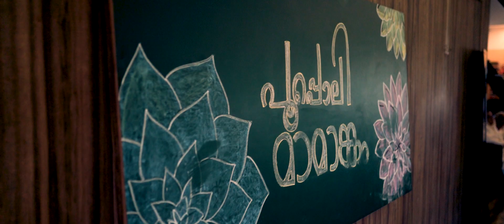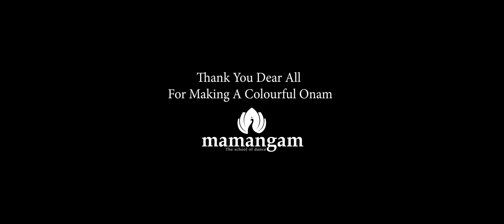Mamangam Onam Celebration | Poopoli Mamangam 2019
A fun filled Onam with a lot of laughs and love! Take a look at how we celebrated Onam this year.